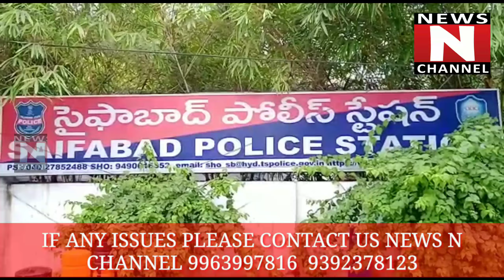NEWS N CHANNEL SAIFABAD PS LIMITE